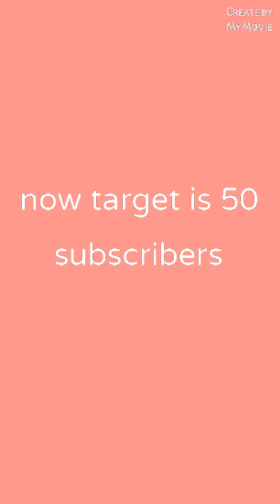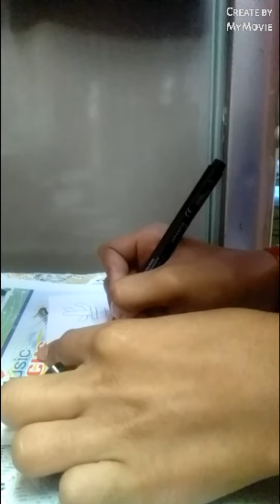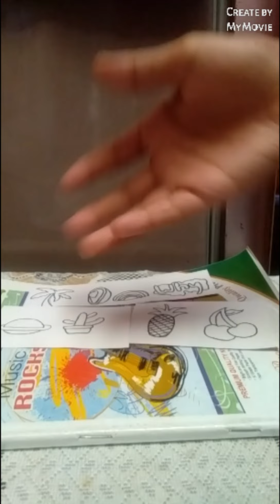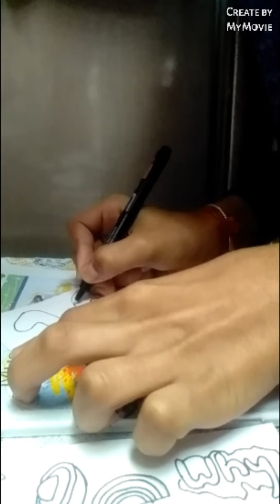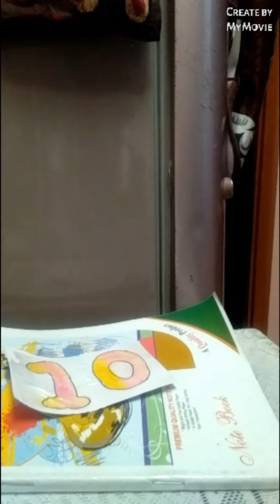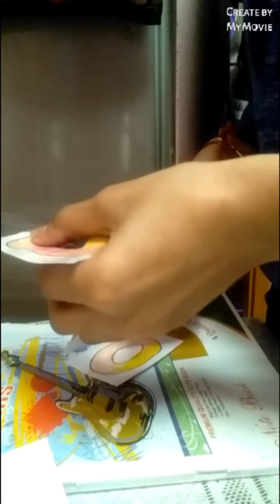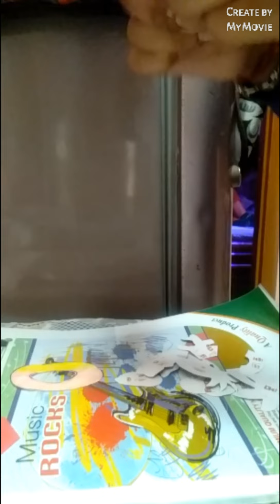How To make stickers / 10 subscribers /Craft and slime show